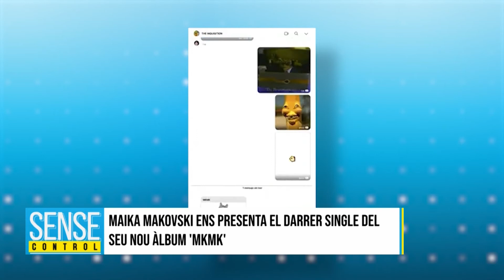Maika Makovski ens presenta single del seu nou àlbum "MKMK" | SENSE CONTROL #182 - 05-05-2021